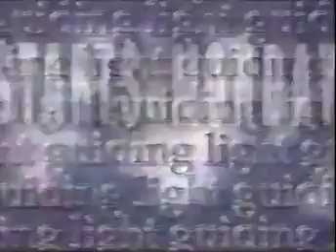Guiding Light September 6th, 1995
Guiding Light Wednesday, September 6th, 1995